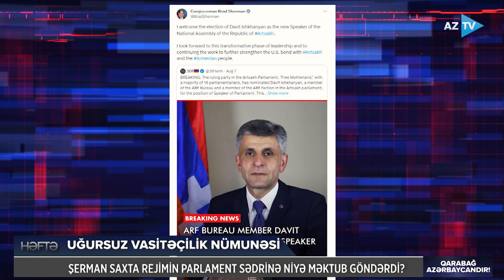Erməni lobbisi ABŞ-də hərəkətə keçdi: Bakı təcili Qərbə sərt mesaj verdi